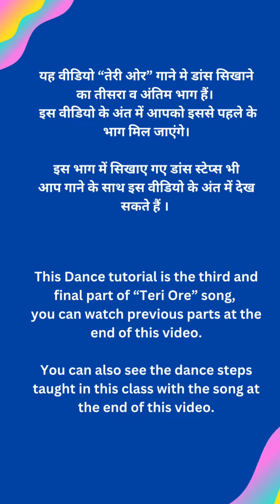Learn Teri Ore Dance Steps | Step-by-Step Bollywood💃Dance Choreography | Dance Tutorial #94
Hi everyone!  It's Shailini and welcome to my another dance tutorial.
Today's step by step dance tutorial is the third part of "Teri Ore"
song by Rahat Fateh Ali Khan and Shreya Ghoshal
from
Movie: Singh Is Kinng

I post step by step dance tutorials for womens and girls  I'm here to help you master all the moves. Whether you're a beginner or an experienced dancer, I'll provide step-by-step tutorials with clear instructions Learning a new move or step can be difficult and time-consuming, but with the help of my step-by-step tutorials, you can easily  learn dance steps . My tutorials are filled with detailed instructions, to ensure that you understand every step of the process.